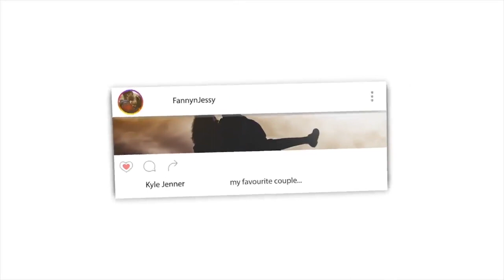THE SIGNIFICANCE OF LAYLATUL QADR | BY DR ZAKIR NAIK | REACTION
📖 REACTION DEFINITION:

. re·ac·tion
rēˈakSH(ə)n/
noun

Fanny&jessy
Haspolat-lefkosa,via mersin 10,Turkey (cyprus international university)
mersin, turkey,99010